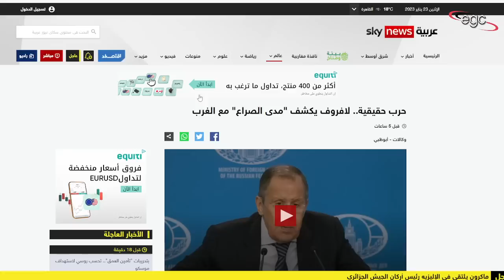روسيا تعلن الطوارئ العسكرية وتؤكد : نهاية العالم قد تكون غدا | قناة مصر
أعلنت روسيا حالات الطوارئ العسكرية فى مواجهة أسلحة الغرب التى يستعد لدعم أوكرانيا بها .. وأكدت .. أن نهاية العالم قد تكون غدا ..  وهددت الجميع أنه فى حالة الإستمرار فى دعم أوكرانيا بأى أسلحة متطورة قد تطول روسيا .. فإنها لن تتردد فى تدمير كل الدول التى ساهمت فى دعمها .. وقالت أنه وبهذه الشاكلة الحالية التى يتحرك عليها الغرب فإن نهاية العالم مؤكد قد تكون غدا ..
قناة مصر ـ Egypt Channel

Russia has declared military emergencies in the face of the weapons the West is preparing to support Ukraine with. It has confirmed that the end of the world may be tomorrow. The countries that contributed to its support .. They said that in this current way in which the West is moving, the end of the world is certain, and it may happen tomorrow.
La Russie a déclaré des urgences militaires face aux armes avec lesquelles l'Occident se prépare à soutenir l'Ukraine. Elle a confirmé que la fin du monde pourrait être demain. Les pays qui ont contribué à son soutien.. Ils ont dit que de cette manière actuelle dans où l'Occident se déplace, la fin du monde est certaine, et cela peut arriver demain.